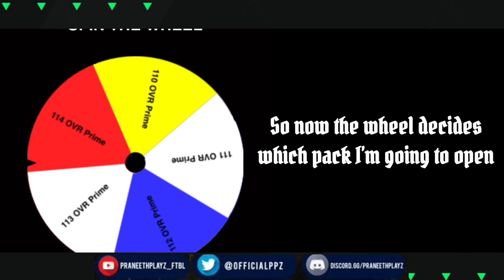1 H2H WIN = PRIME ICON PACK!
Hey guys!